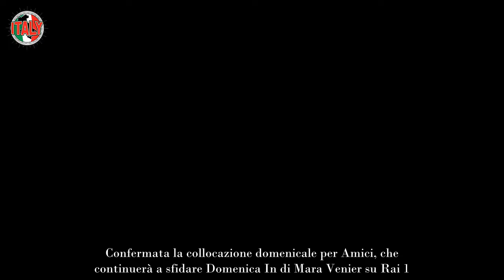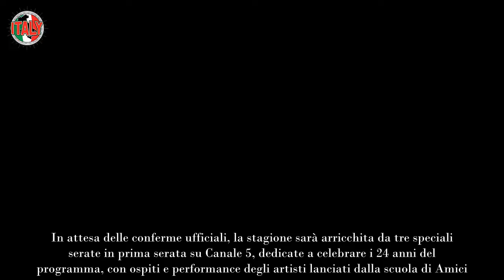“Non ci credo” Amici, chi resta e chi no pesante perdita per il talent e un cambio inatteso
La nuova stagione di Amici 2024/2025 prenderà il via il 15 settembre su Canale 5, portando con sé importanti novità, in particolare per quanto riguarda il cast dei professori. Il talent show, ideato e condotto da Maria De Filippi, si prepara a rinnovarsi ancora una volta, con cambiamenti significativi come l’uscita di scena di Raimondo Todaro, che lascia il suo ruolo di professore di danza dopo tre stagioni.